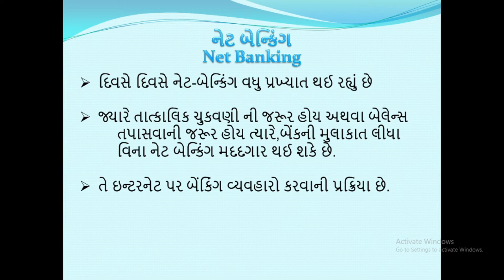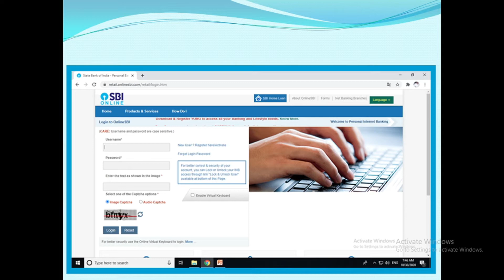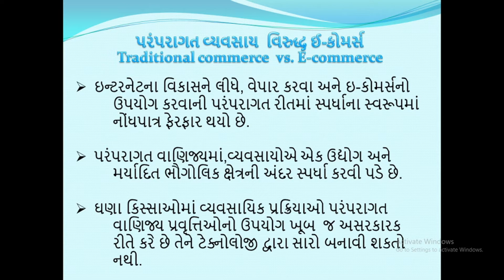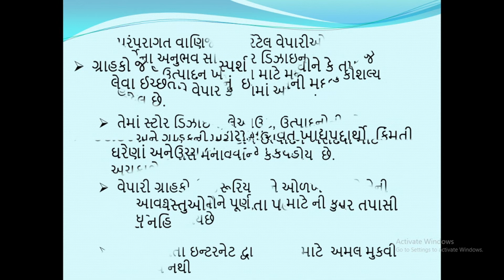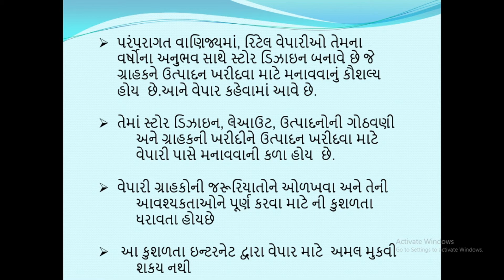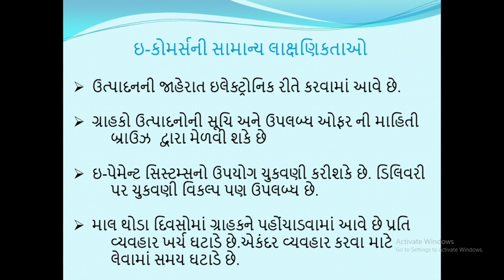12th GUj Med Ch 4 P3